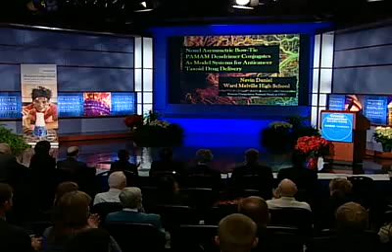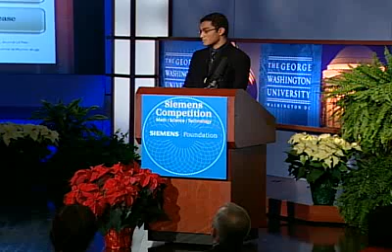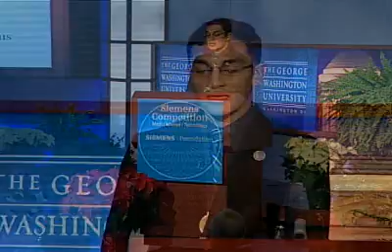Siemens National Competition 2010 - Nevin Daniel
Nevin's presentation at Washington DC (2010 Siemens National Competition)